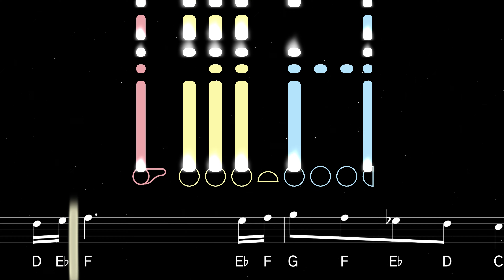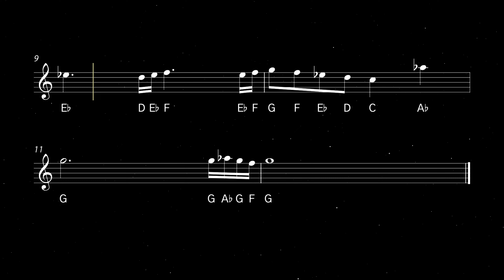How to play The Final Countdown on Flute | Flutorials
Learn to play The Final Countdown by Europe with this easy flute tutorial. Play along with the backing track, sheet music, and fingerings for beginners.

The ultimate hype-up song, The Final Countdown was released in 1986 by Swedish band Europe. It was an international hit, reaching Number 1 in 25 countries, and is still heard frequently at sporting events in the United States.

0:00 Tutorial
1:14 Playalong